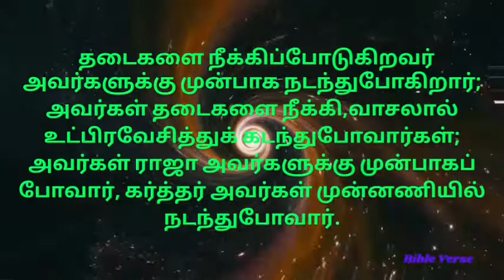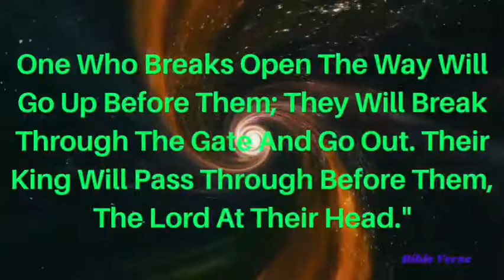இன்றைய வசனம் (05/10/2020) | Today Bible Verse | Tamil Bible Verse | Micah - Bible Verse.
இன்றைய வசனம் (05/10/2020) | Today Bible Verse | Tamil Bible Verse | Micah Chapter - Bible Verse.